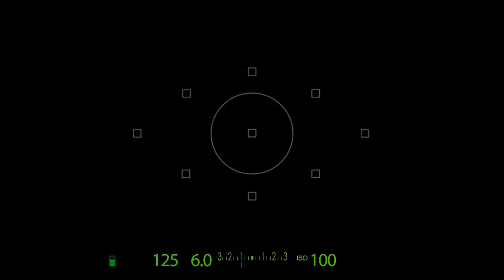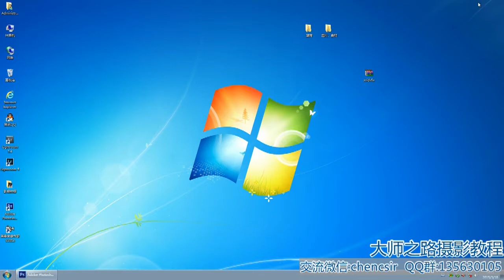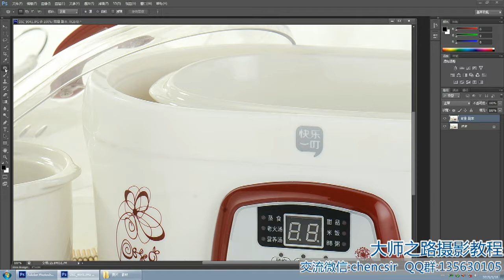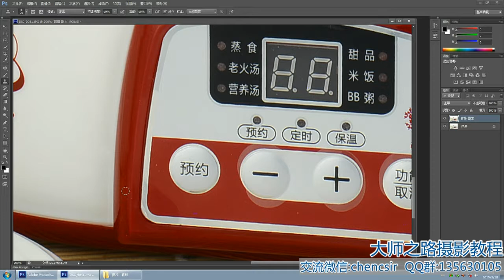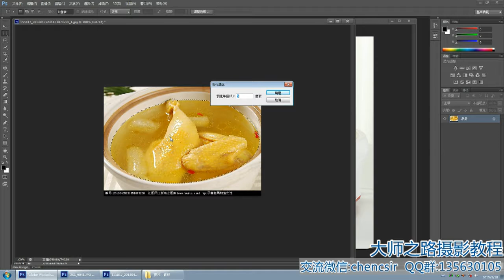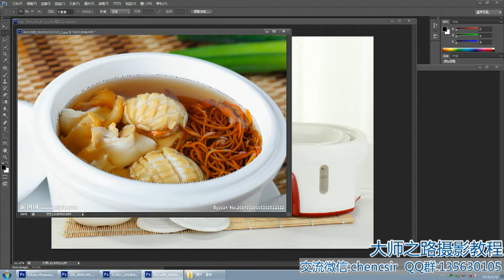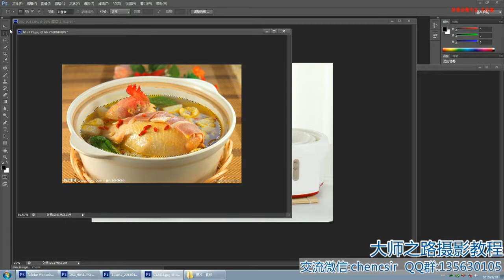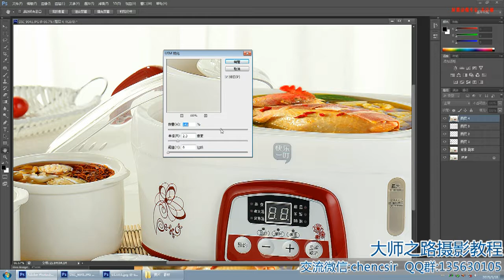Tutorial #16 How to Photograph Electric steamer with Chicken soup Amazon Products